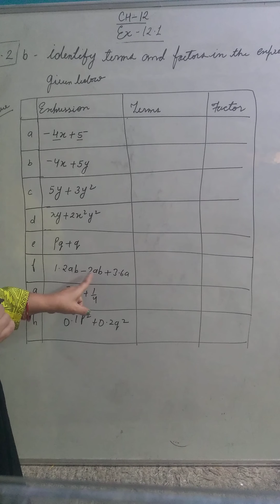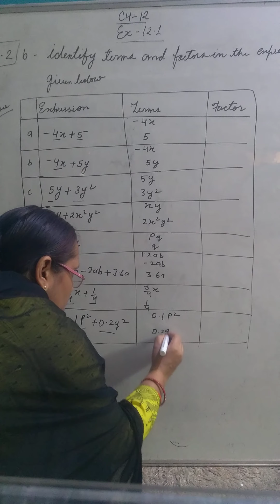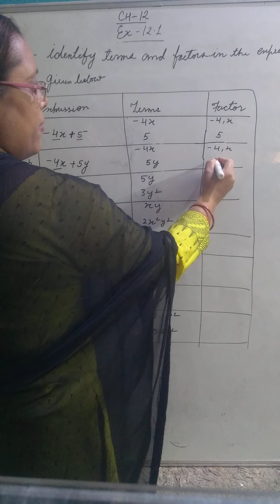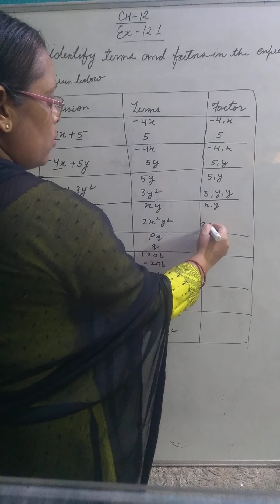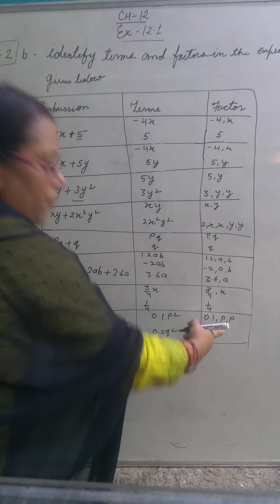Q2,b(Ex-12.1) class 7th